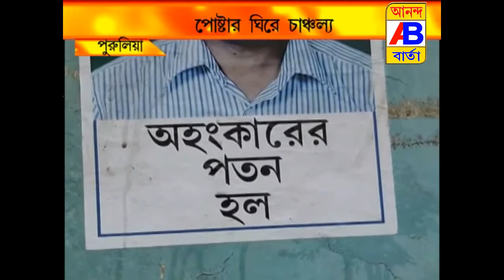পুরুলিয়ায় পোস্টার লাগানো ঘিরে অশান্তি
ডক্টর এর ছবিতে পোস্টার লাগানো ঘিরে চাঞ্ছল্য